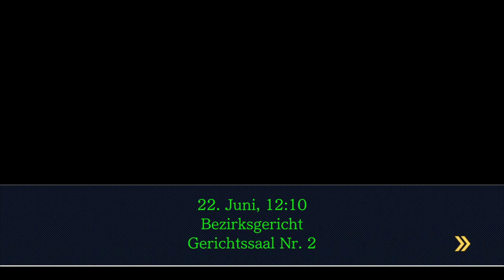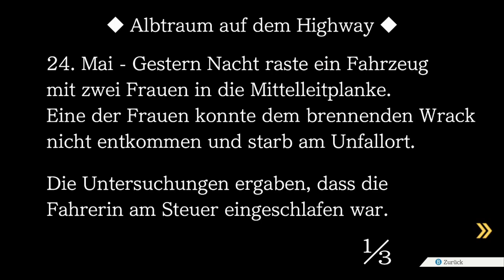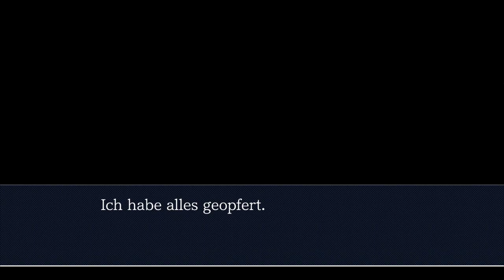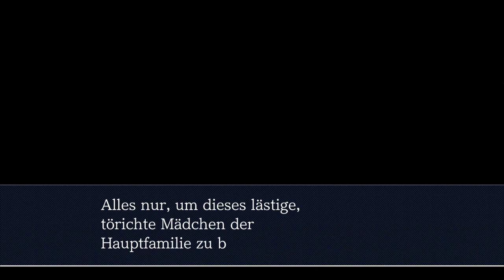DIE LOGISCHE ERKLÄRUNG! - JUSTICE FOR ALL [2-6] [Gericht]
Heute hören wir eine mysteriöse, parapsychologische Aussage über Morde, die von Leuten begangen wurden, die schon tot sind. Außerdem hat der Roboter ne Peitsche.